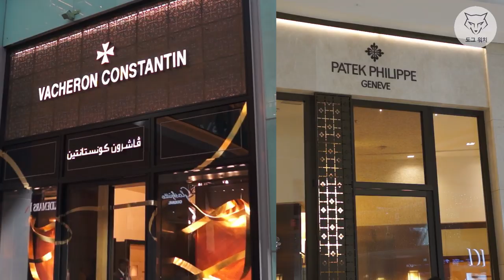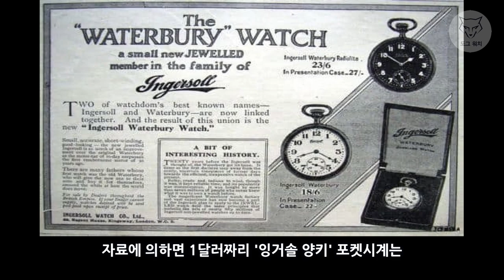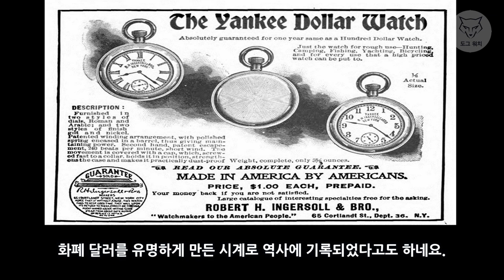[도그워치 리뷰#13] 미국시계 타이맥스 익스페디션 리뷰 인디글로를 기억하는 당신은 소중하니까 Timex Expedition INDIGLO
평균 구독자 나이 43.5세의 오렌지족세대 채널 도그워치입니다.
미국 대표브랜드 타이맥스 익스페디션 리뷰입니다.
가격영향? 어쩔수없는 몇가지 단점들이 있네요.
인디글로의 추억을 간직하는 당신은 소중합니다^^
주제넘는 관심 감사드립니다. 힘든시기 힘내십시요~!